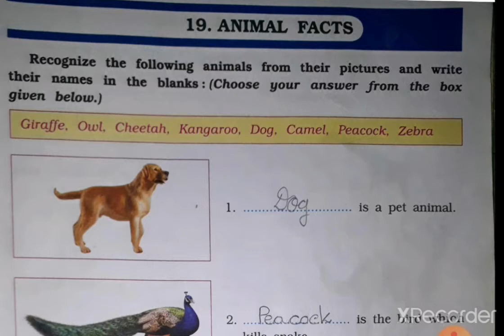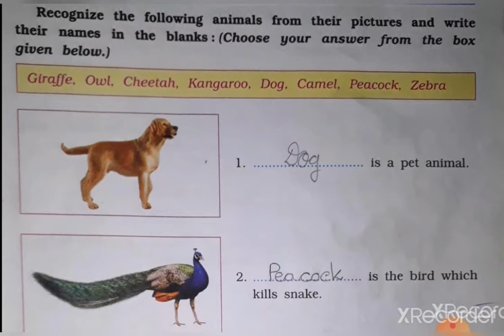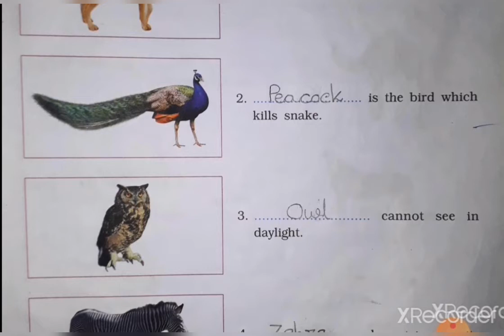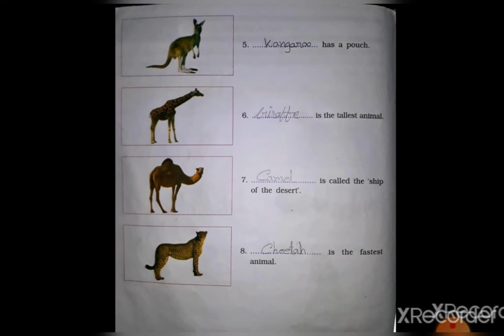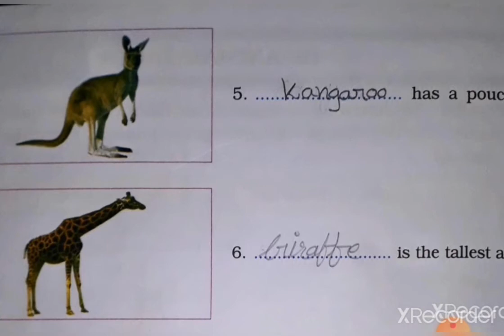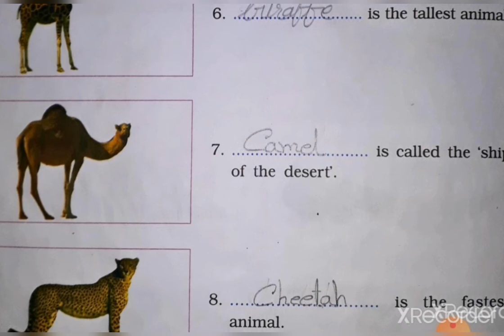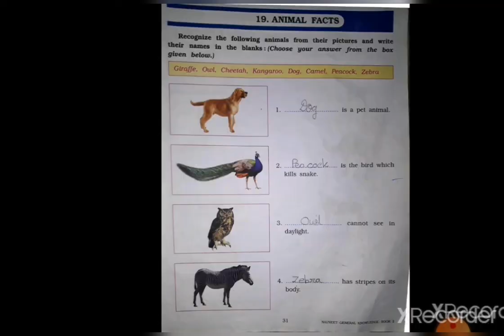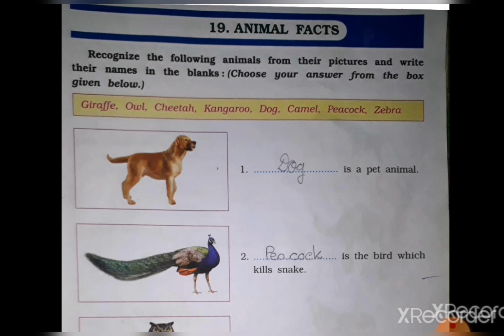2nd std G.k chapter 19 ,Animal Facts